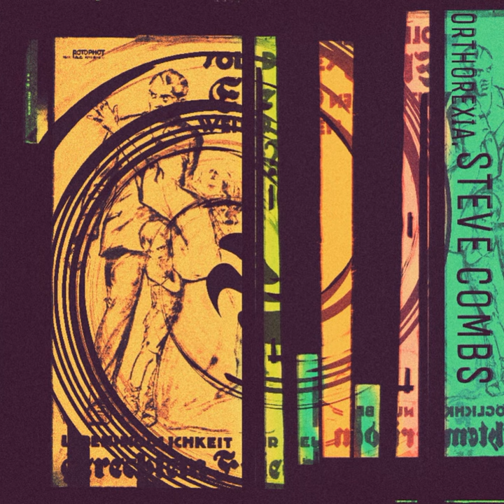Steve Combs - Screaming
Artist: Steve Combs
Title: Screaming
Album: Orthorexia